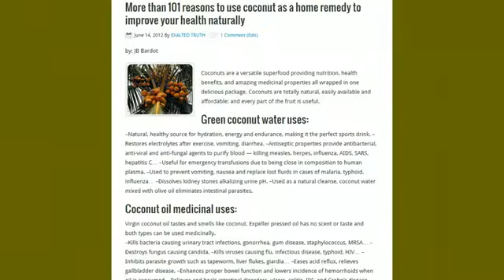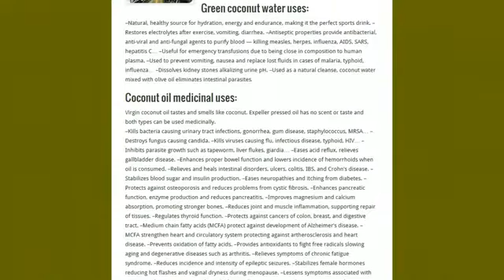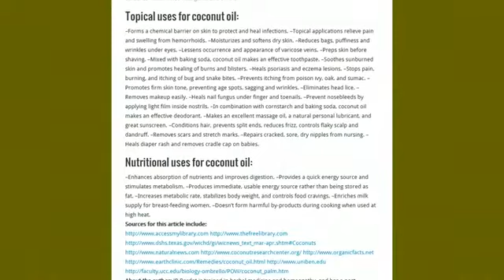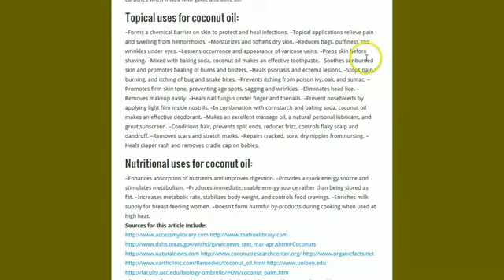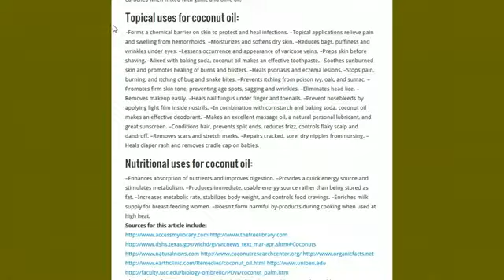100 reasons to use cocnut as home remedy to Improve Health Naturally - SocialBar.net